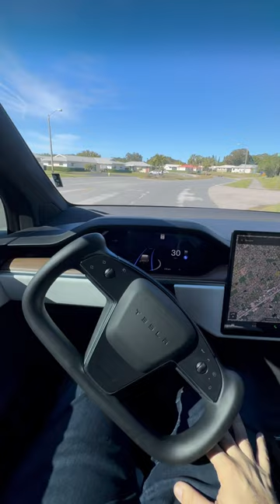Tesla Model X Autopilot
2023 Tesla Model X